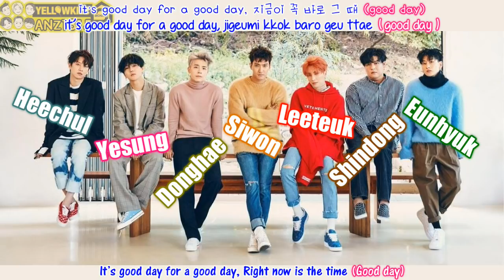Super Junior - A Good Day For A Good Day [Han, Rom & Eng]